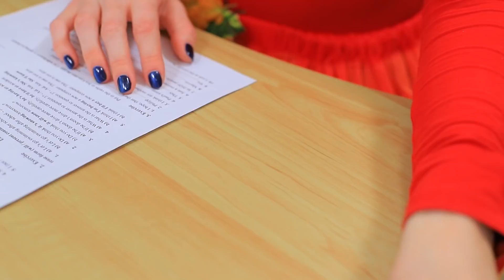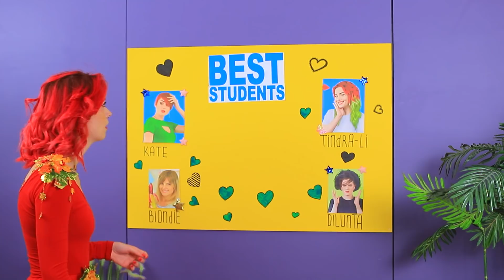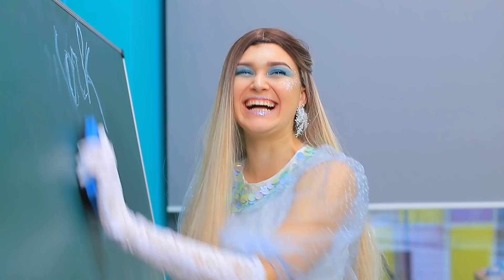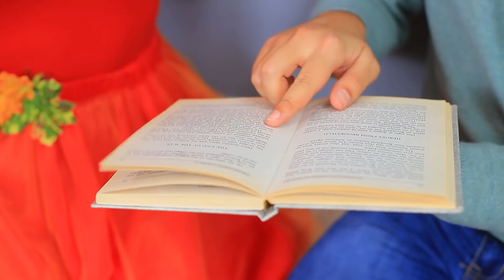สาวฤดูใบไม้ร่วง กับ สาวฤดูหนาว/ สงครามการแกล้งกันในวิทยาลัย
ในวิดีโอใหม่ของพวกเรา สองสาวที่แตกต่างกันสุดขั้วต้องมาเจอกัน สาวฤดูใบไม้ร่วง และ สาวฤดูหนาว! ดูว่ามีอะไรบ้างในวิดีโอใหม่ของพวกเรา

สิ่งของที่จำเป็นและเครื่องมือ
o ลิปบาล์มยี่ห้อ EOS
o ดินน้ำมัน
o สีอะครีลิก
o สมุดจดบันทึก
o ผ้าสักหลาด
o ปืนกาวร้อน
o เส้นไหม
o เม็ดพลอยเทียม
o ลูกปัด
o ลูกปัดคาเวียร์
o สร้อย
o กิ๊บติดผม
o กระดาษไข
o กากเพชร
o แว่นตา
o หูฟัง
o ผงแร่ไมก้า
o เกล็ดหิมะปลอม
o กาว
o ปากกาสีขาว
o ดินปั้น
o ยางลบ
o กระดาษแข็ง
o เกล็ดหิดมะสำหรับตกแต่ง
o ลูกบาศก์ใส
o กลีเซอรีน
o สารดูดซับ
o ซิป
o ริบบิ้นผ้าซาติน

ดูเพิ่มเติม ทูม ทูม:
วิดีโอยอดนิยม: